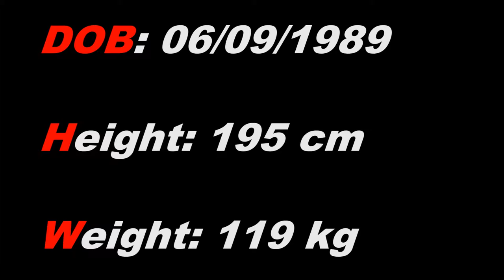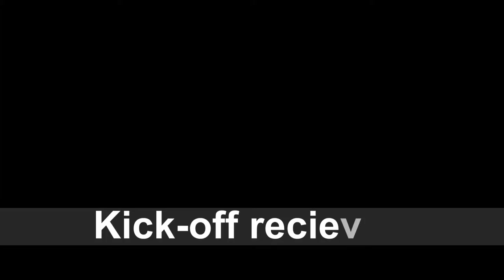Shane Kirkwood 2